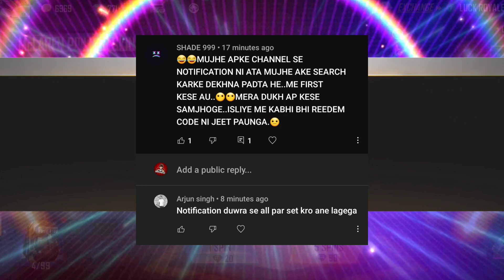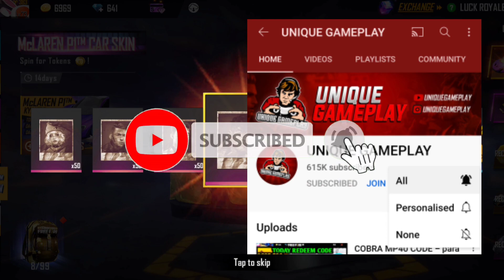Criminal bundle redeem code free fire | today new event free fire